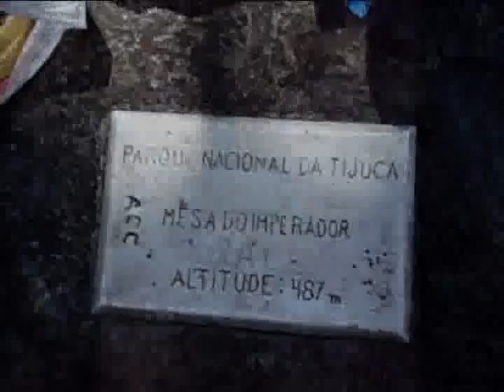Grupo b pão de açucar